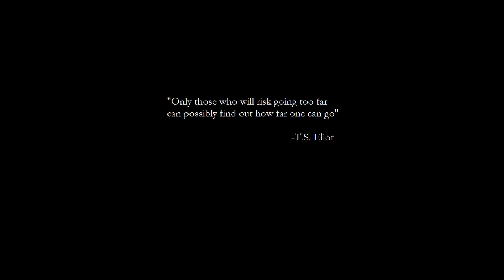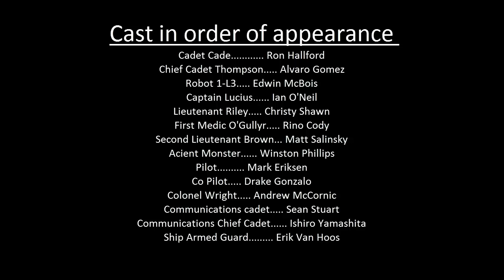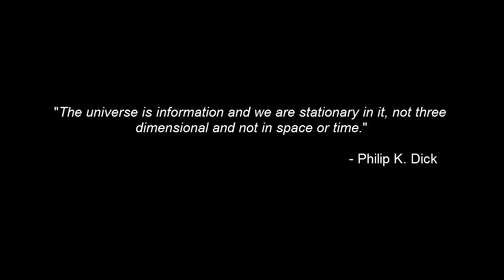Blackness [Official Internet Edition + Final Bonus Scene]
Finally here, after months of hard working and thinking, the first Lego short animation movie that Matthew Ford  has ever made that lasts more than just a few minutes!
Loosely based by H.P. Lovecraft's novel "The Haunter Of The Dark", this Lego short movie is my first Sci-fi animation made with special lightning and special effects. Hopefully soon, the next short movies will be made in collaboration with other people.
And who knows, maybe there will be a sequel...